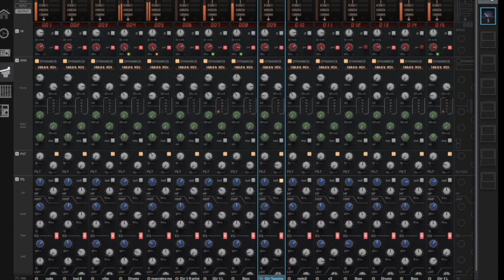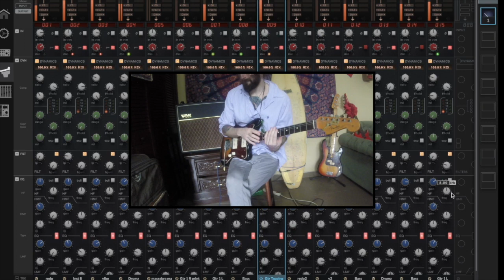jazzmaster ssl 4k b